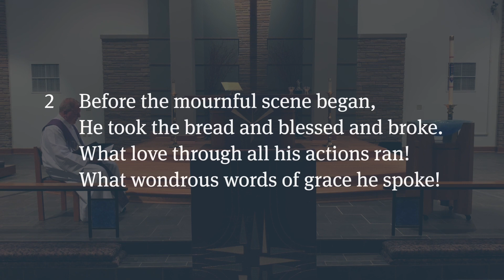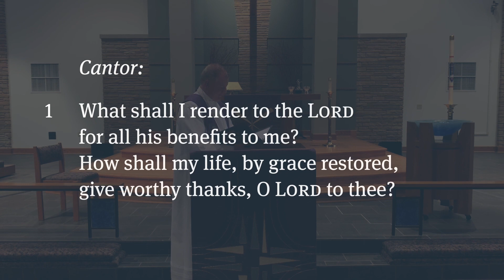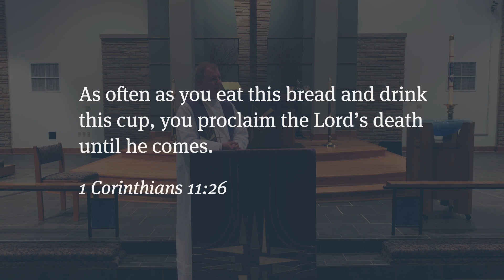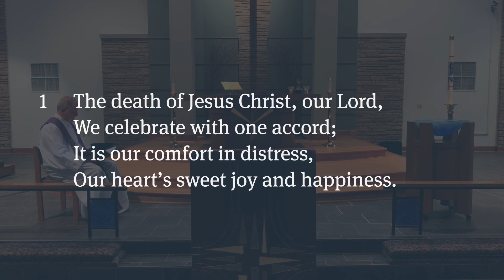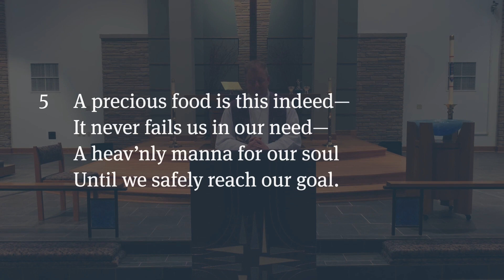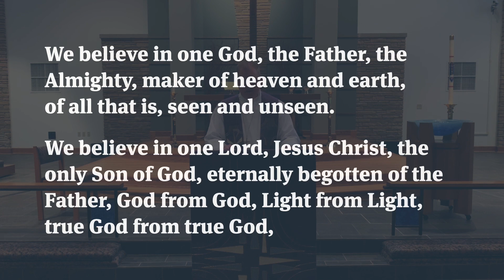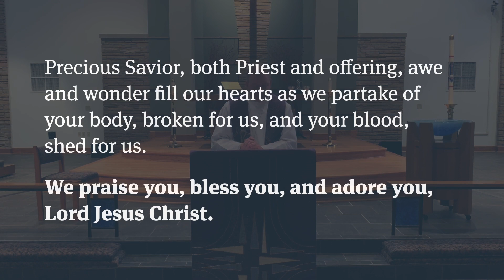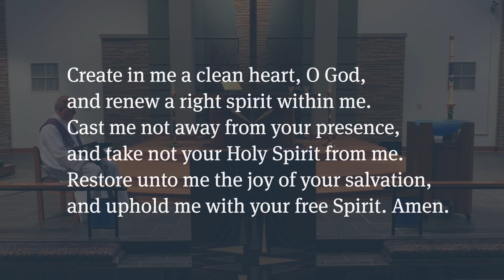Maundy Thursday (April 9, 2020)